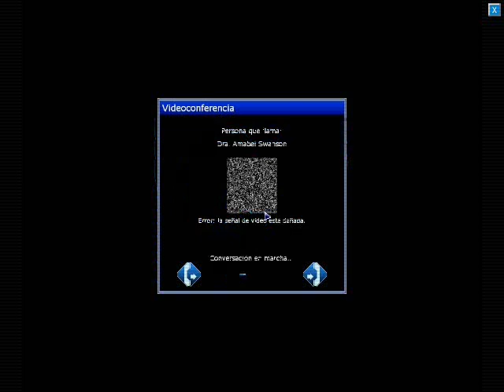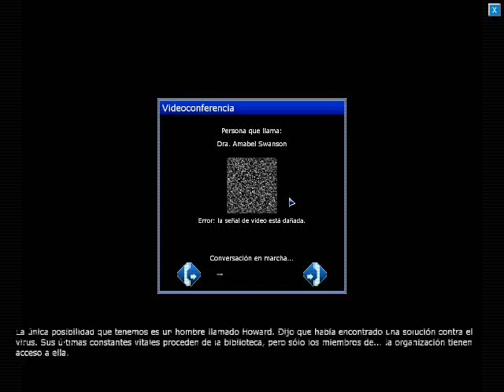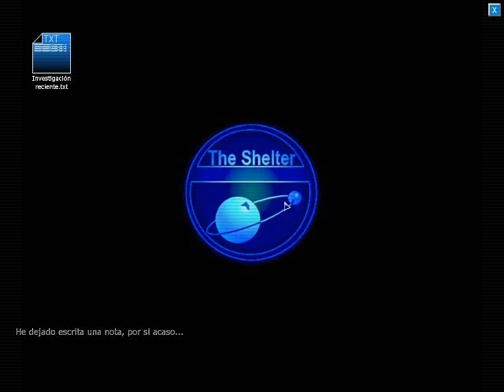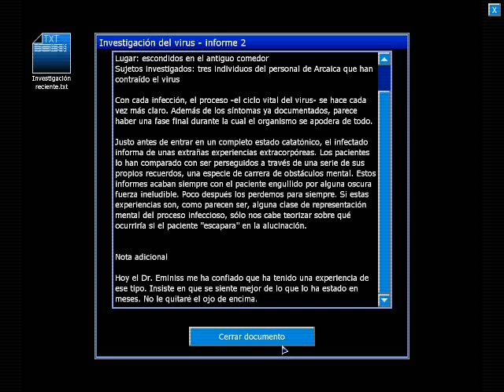Acojona2 4ever fin cptl 4 2/2 (resubido)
Lo mismo aki empieza la accion he?